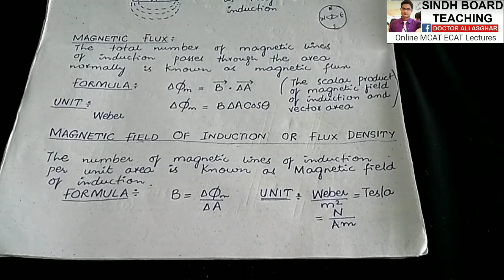Basic Concept of Magnetism and Electromagnetism in Urdu/Hindi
Basic Concept of Magnetism and Electromagnetism